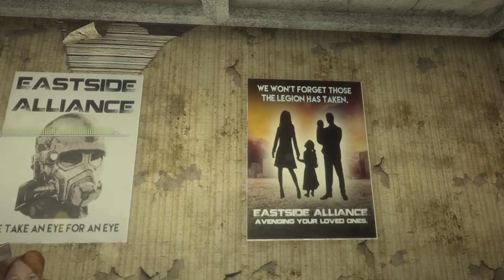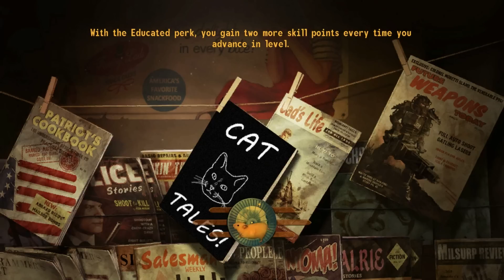New Vegas Mods: Eastside Alliance - 1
Hobotown needs some protection!

 Mortal Kombat Cyborgs Cyrax, Sektor, and Smoke by wapeddell

Mad Max Fury Road SKS by henukelkoch by henukelkoch

BLIND - Borderlands Inspired Numeric Damage by Weijiesen Hopper31 Devilswish182 Fallout2AM